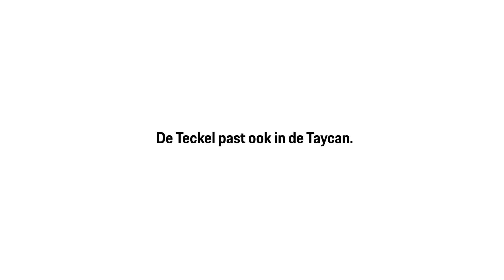Porsche Tequipment en uw hond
Porsche biedt verschillende mogelijkheden om uw hond zo comfortabel mogelijk te vervoeren.